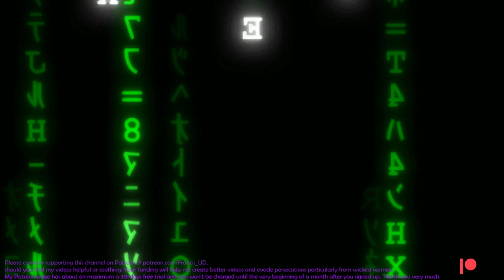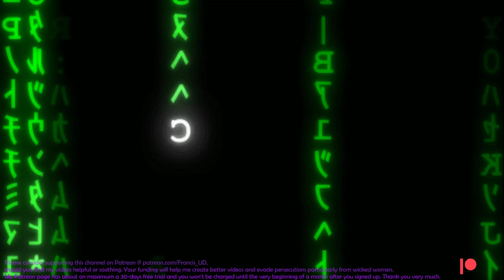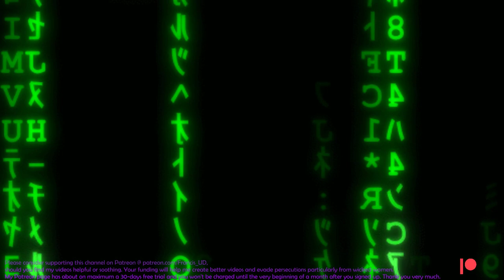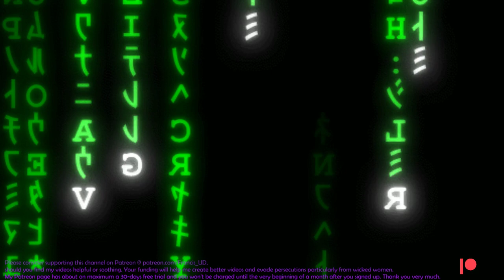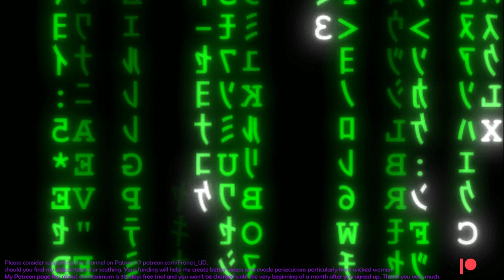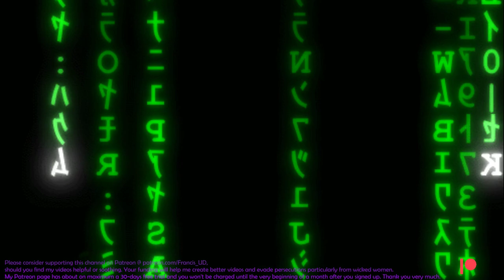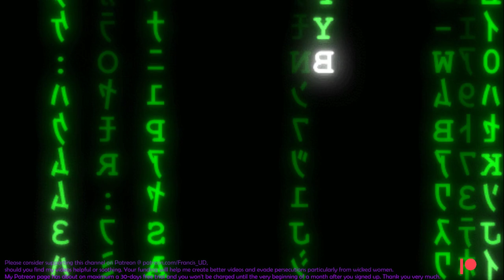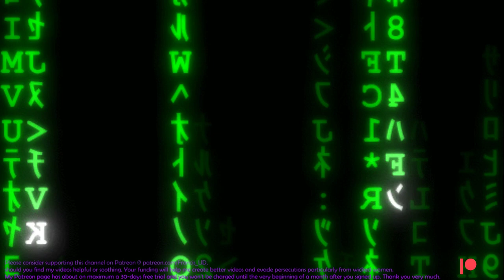They all form sides of the same coin in fact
Shout-outs(in alphabetical order) to Antony, Peter, DeltaDan , John Smith & Magnus for your kind support& generous patronage!